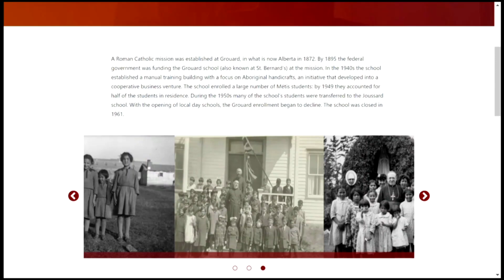Possible burial sites found on former grounds of the St. Bernard’s Residential School | APTN News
The Kapawe'no First Nation announced Tuesday in Edmonton that 169 possible burial sites were found on the St. Bernard’s Indian Residential School and the Grouard Mission in northern Alberta.